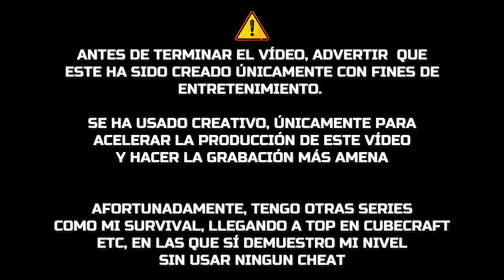🚀 SOBREVIVIENDO 100 Días en el NETHER ULTRAREALISTA [Bedrock]